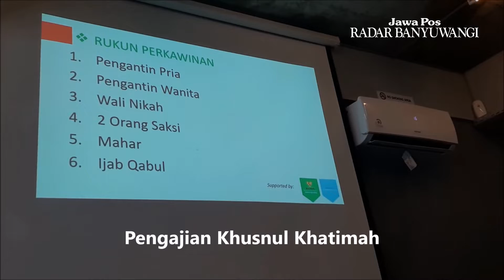JOMBLO WAJIB NONTON!!! Ini Dia Perempuan-Perempuan yang Haram Dinikahi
Pernikahan merupakan sunnah Rasul yang akan mendatangkan pahala yang besar jika dilakukan. Namun tidak dengan wanita-wanita berikut ini. Allah SWT dan rasul-Nya mengharamkan pria menikahi wanita ini selamanya. Simak penjelasan Ust H Lukman Hakim yang disampaikan dalam Pengajian Khusnul Khatimah di Grha Pena Banyuwangi, 18 Januari 2020.